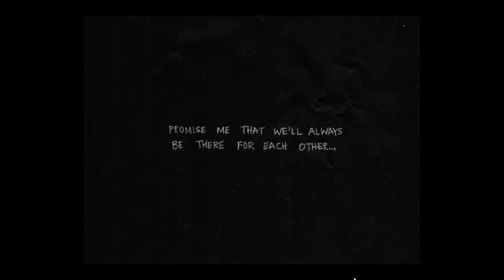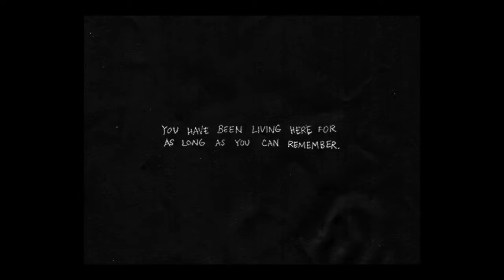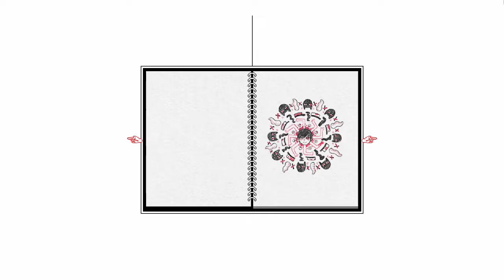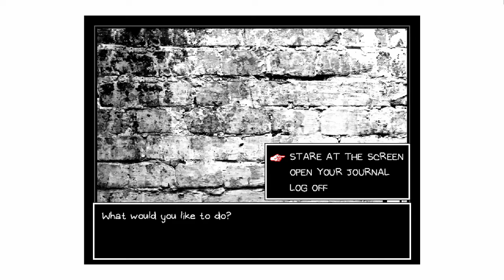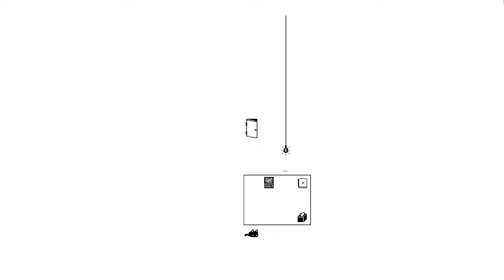HOW IS THIS GAME SCARY?!?! [Omori] - Part 1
If you need to seek professional help regarding the Trigger Warning